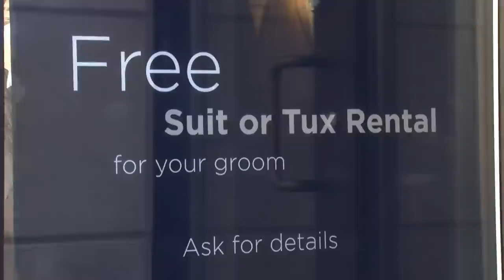21st Century Marriage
Katie O'Donnell and Garrett Turner discover the new age definition of marriage and find that people are still have hope to keep their life time commitment.